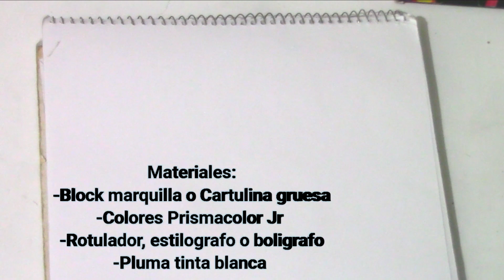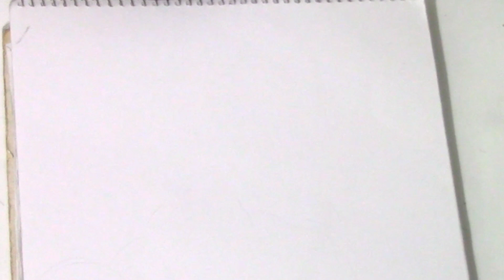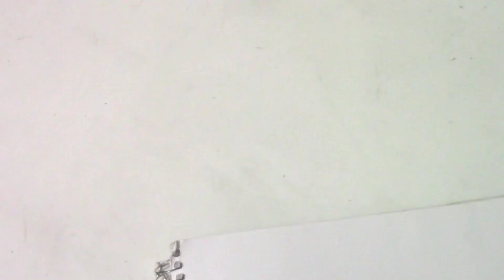3 Consejos para colorear mejor/ Dibujando a Vegeta Blue |Pendraw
Hoy les voy a  mostrar los 3 pasos que yo seguí y práctiqué para mejorar la técnica de coloreado, estos pasos todos lo pueden seguir para que mejoren su técnica asi que hoy vamos a dibujar a Vegueta Blue de Dragon Ball Super.

Materiales:
- Hoja de Block de cualquier tonalidad, o cartulina gruesa
- Lápiz HB para trazar
- Rotuladores (Para delinear o remarcar el contorno)
 - Colores Prismacolor (También utilicé los colores norma, pero si consiguen los colores con más variedad mucho mejor)
 - Pluma Tinta Blanca (Para dar Brillo)